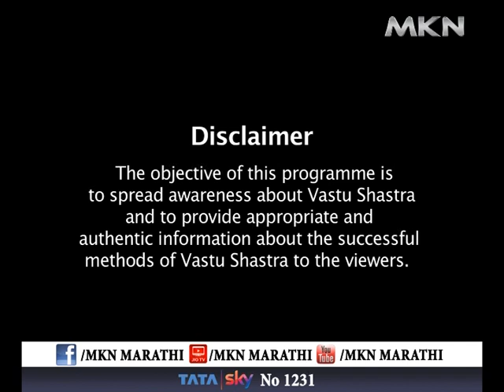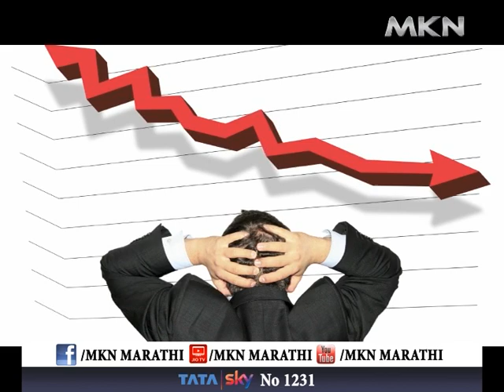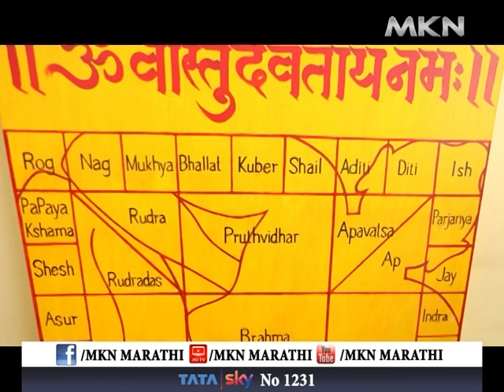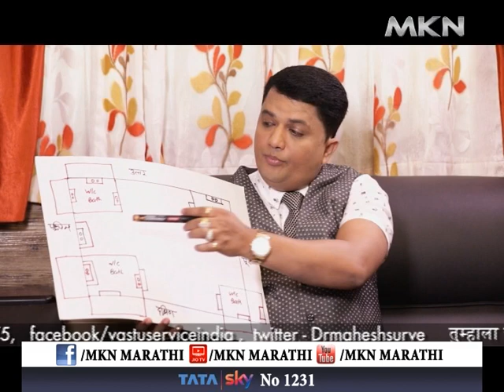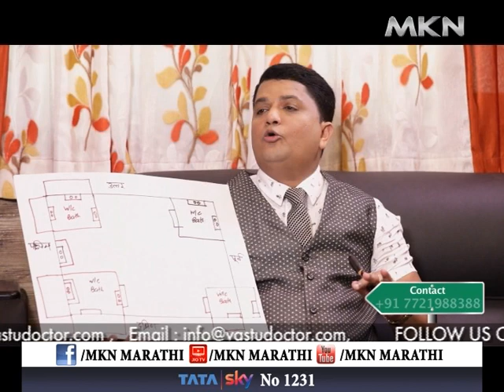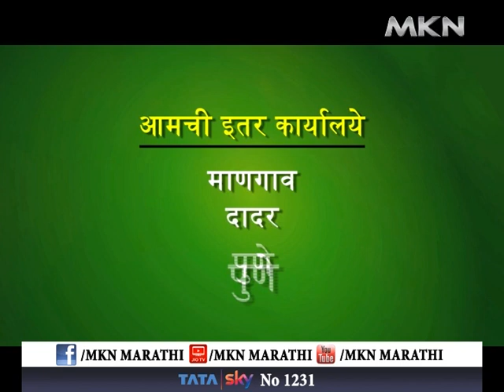जग प्रसिद्ध वास्तू तज्ज्ञ डॉ महेश सुर्वे यांचे विशेष मार्गदर्शन आणि सल्ला भाग ४